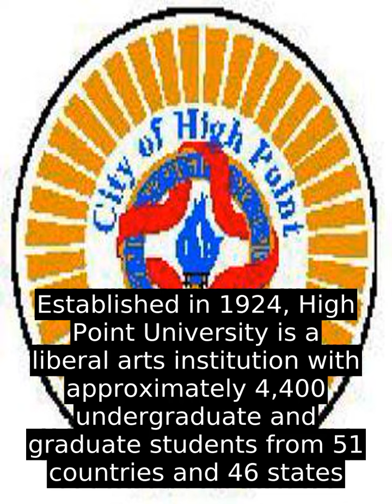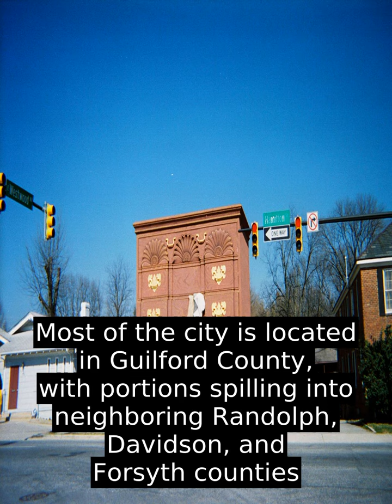High Point, North Carolina - All You Have To Know